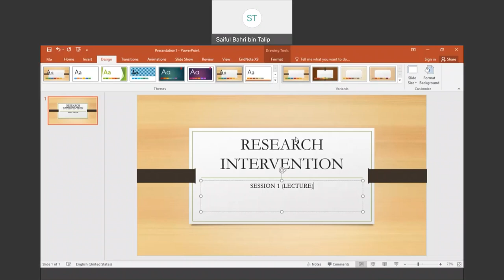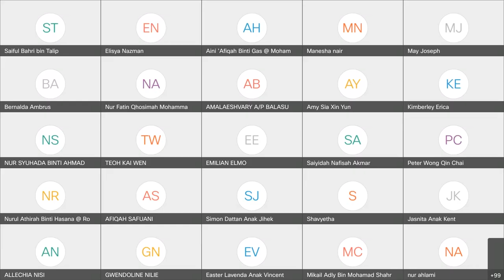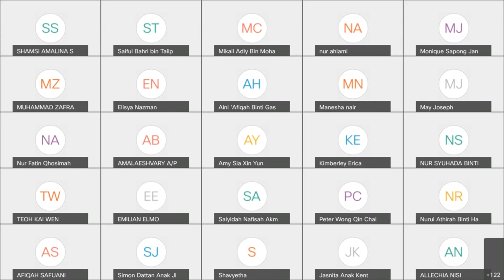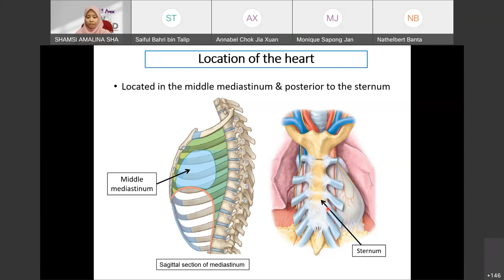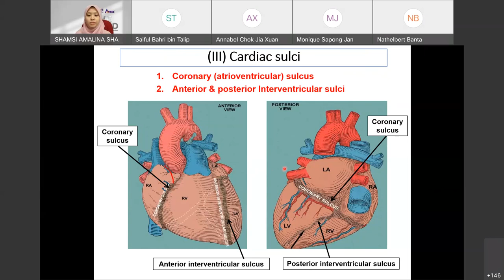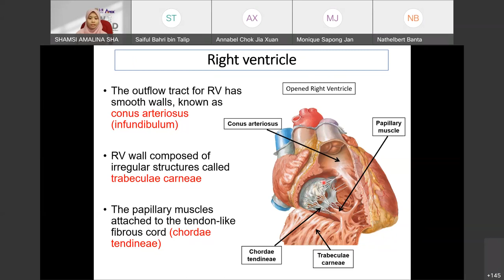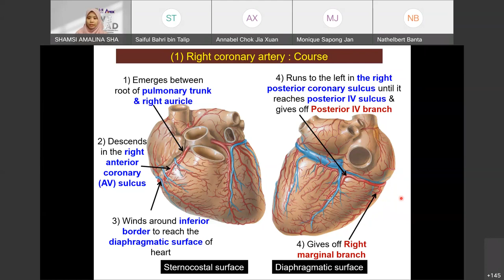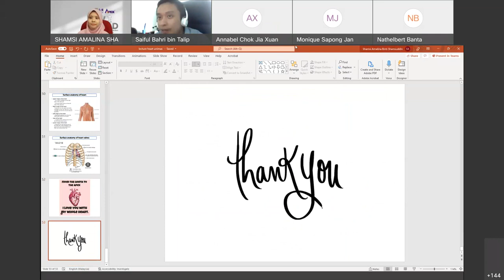lecture session gross anatomy of heart